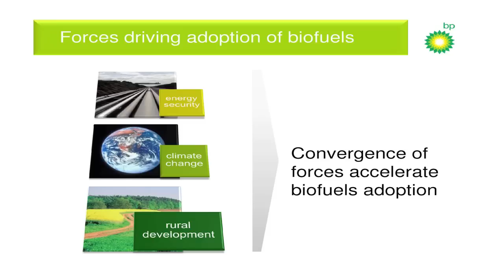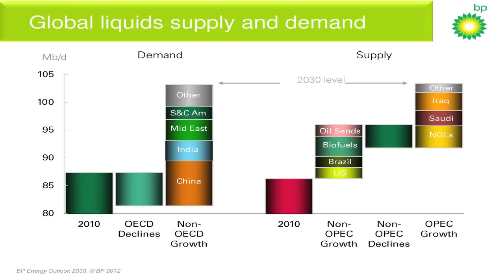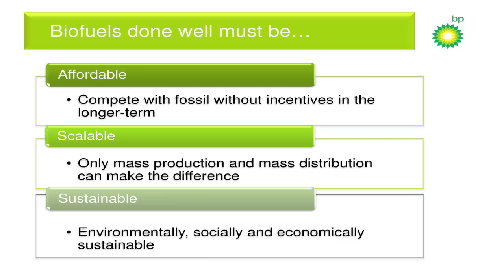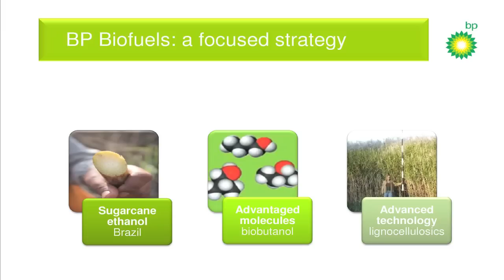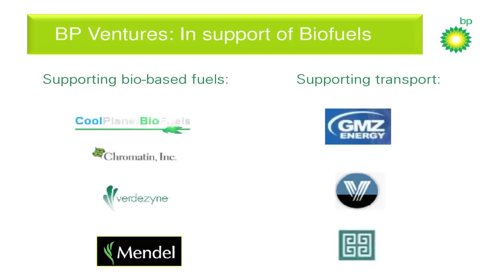Biofuels: BP's Approach - a Future Fuels presentation by BP Alternative Energy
Title:
BP Biofuels a Growing Alternative

Contents:
* Forces driving adoption of biofuels
* Global liquids supply and demand
* Biofuels done well must be...
* BP Biofuels: a focused strategy
* BP Biofuels: Operations & R&D
* BP Ventures: in support of biofuels

Context:
Part of a series of talks which took place during the Investing in 2012 Future Transport conference, City Hall, London - Organised by Cleantech Investor Ltd & Revolve Global Ltd - in association with the Oxford to London Eco-Rally.

About the Speaker:
Dr Dominic Emery is Chief Development Officer for BP Alternative Energy, which was created at the end of 2005 and now comprises biofuels, wind and corporate ventures, with a plan to invest $8 billion in alternative energy over ten years.  Dominic's current responsibilities include corporate venture investment, strategy and investor relations for Alternative Energy.